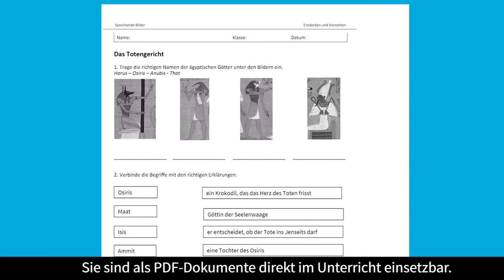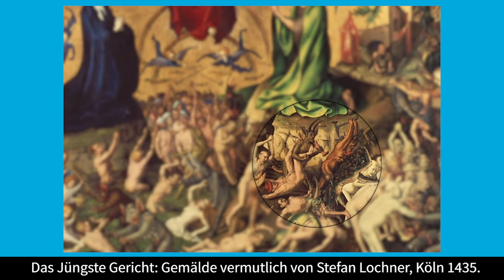Geschichte wird lebendig - Sprechende Bilder zu Entdecken und Verstehen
Erwecken Sie die Bilderwelt aus Entdecken und verstehen zum Leben.
Kurzfilme zu berühmten Gemälden wie Hyacinthe Rigauds Portrait Ludwigs XIV. oder Rekonstruktionszeichnungen zur Altsteinzeit präsentieren den Lernenden Informationen auf anschauliche Art und Weise. Die Filme eignen sich besonders für den Unterrichtseinstieg. Die auf den Inhalt der Präsentationen abgestimmten Arbeitsblätter ergänzen das Angebot und sind editierbar.

Die Sprechenden Bilder enthalten Bildpräsentationen zu allen Epochen von der Frühgeschichte bis zum 20. Jahrhundert und sind als Download und als USB-Stick verfügbar.